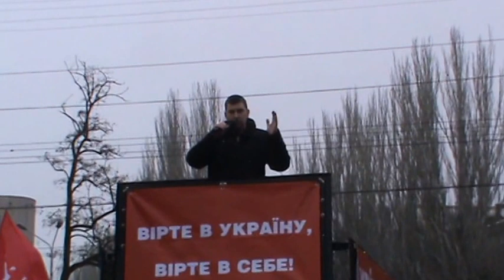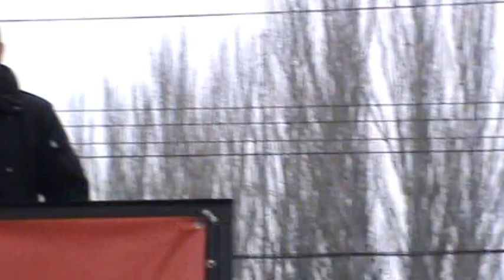2014/02/16. Січеслав. Віче. Виступ народного депутата України,свободівця Юрія Михальчишина